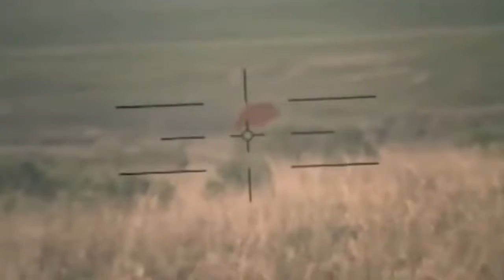Ministry of defense of brazil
Original sites Brazilian Army and Ministry of Defense in Portuguese